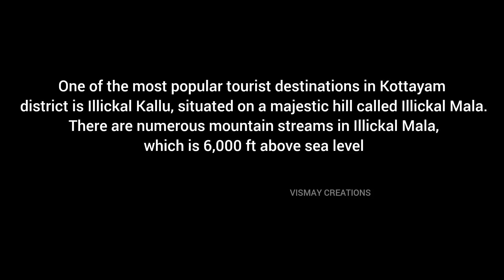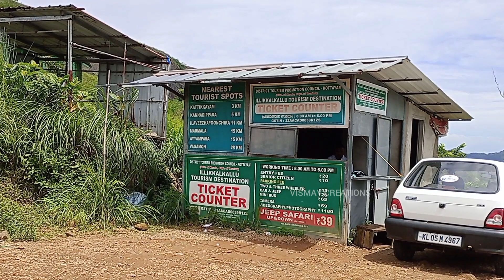Illikakallu ഇല്ലിക്ക കല്ല്